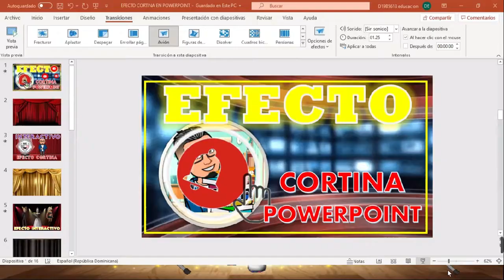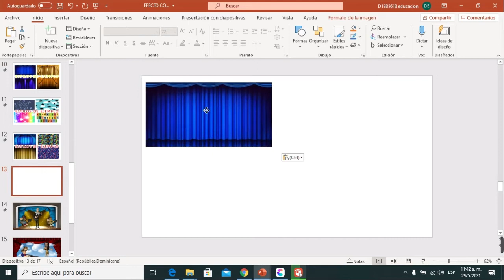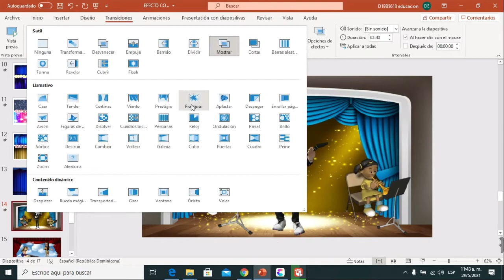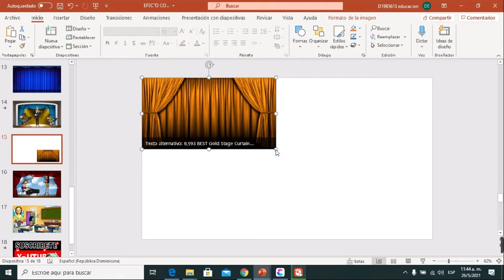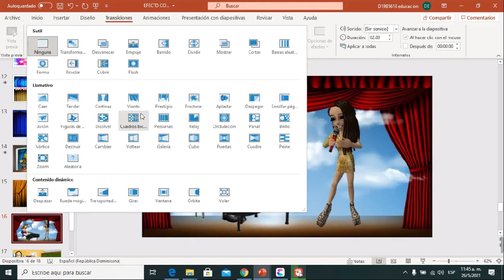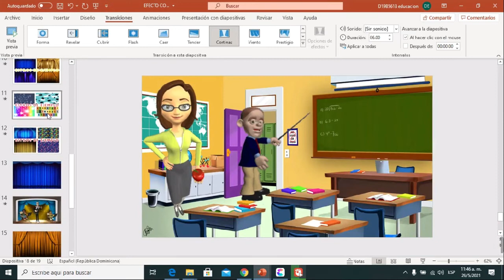EFECTO CORTINA en PowerPoint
Este video titulado EFECTO CORTINA en PowerPoint nos presenta de manera sencilla, interactiva y llamativa como crear y utilizar el efecto de transiciones a slides o diapositivas de PowerPoint haciéndolas mas bonitas para los espectadores, logrando así que sus presentaciones tomen vida y color con la edición simple desde PowerPoint.

Para realizar este efecto debemos hacerlo con dos slides a la vez, a uno le ponemos una transición de cambio de hoja automático en 1 segundo y a la siguiente transición de cortina... de este modo cambia de forma interactiva.